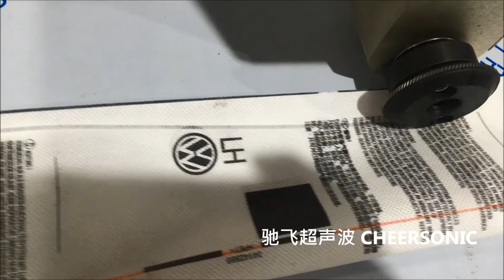201741004 Cheersonic Ultrasonic Sewing Machine For airbag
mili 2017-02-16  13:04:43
CHEERSONIC developed ultrasonic sealing equipment compared to traditional sewing craft obvious advantages, ultrasonic sealing equipment sewing needle without an airbag, the airbag will not damage itself, can really achieve a seamless, sealed. Furthermore, when the airbag detonation, the airbag will not be tearing at sewing, sewing by similar forces at the strength and force of the airbag itself material strength, so factor in the production of airbags strength main consideration is the airbag material.